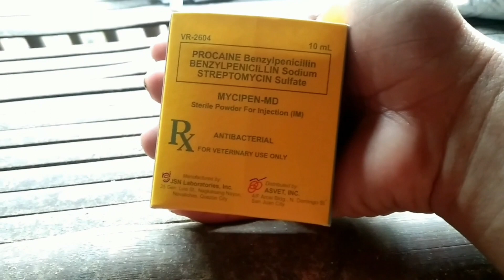Konting TIPS sa pag aalaga ng bagong anak na Baboy | KA UMAY T.V